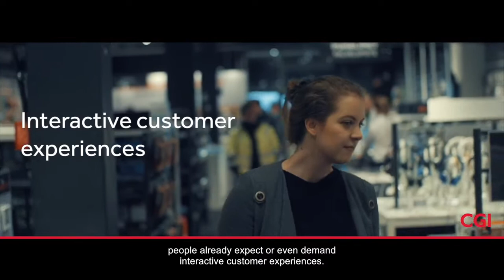Introduction to Video Analytics at Power, an innovative electronics retailer in the Nordics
In the retail sector, the greatest advancements will take place in the brick-and-mortar environment. With new emerging technologies like video analytics, which combines computer vision with machine learning and real-time analytics, Nordics retailer Power is able to make use of these capabilities in the offline retail environment as well in the online.